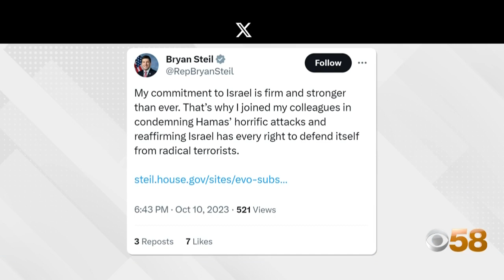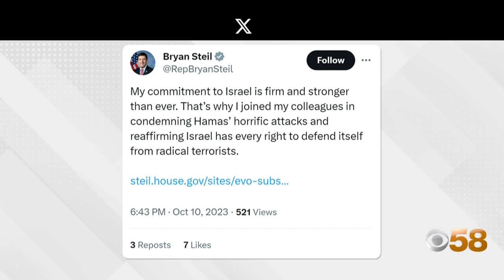Islamic Society of Milwaukee accuses U.S. of selective sympathy after Hamas attack on Israel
About 200 people gathered for a pro-Palestinian rally Tuesday night outside the Islamic Society of Milwaukee.

Speakers called U.S. leaders hypocrites, accusing them of displaying outrage over the death of Israeli civilians killed by the terrorist group, Hamas, while ignoring the suffering of Palestinians in Gaza.